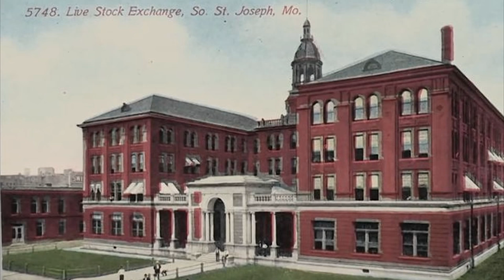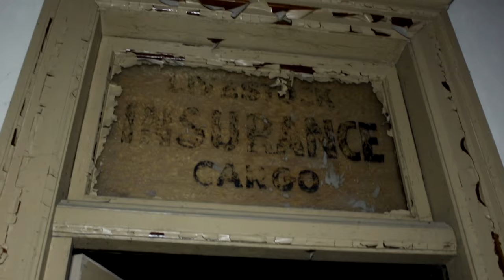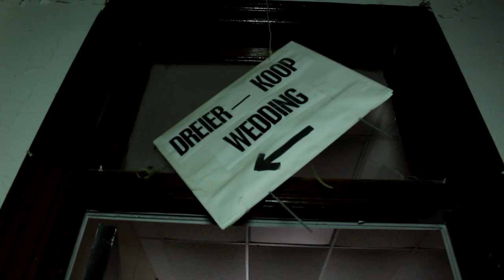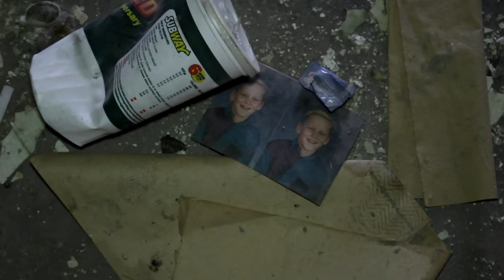Urban Exploration : Abandoned 1920's Bank with Vault and Bloody Handprints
ㅤ
ㅤ
Follow kokonutfreaks :